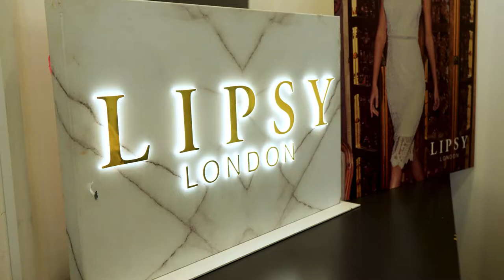Fashion Retail Academy Careers Fair 2022!